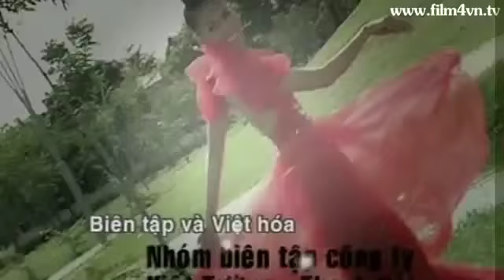Xem phim Người Mẫu tập 10 part 1 - 3.mp4